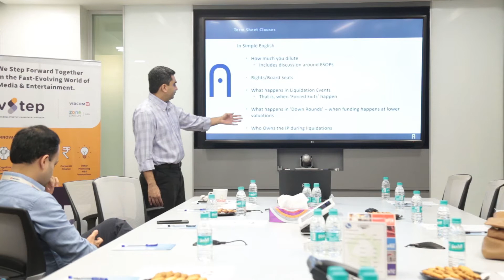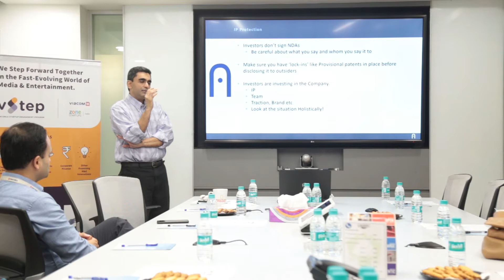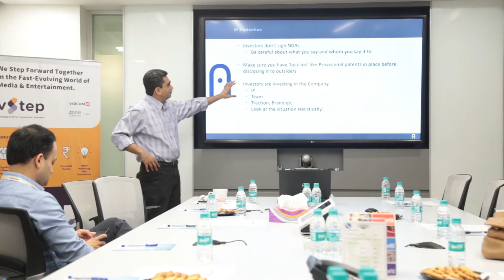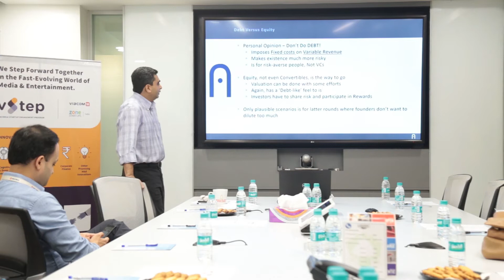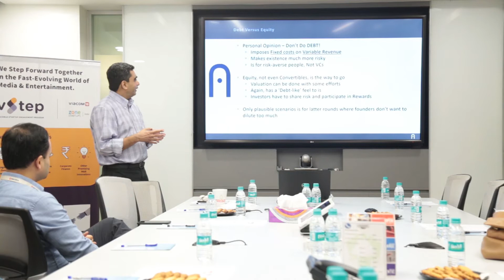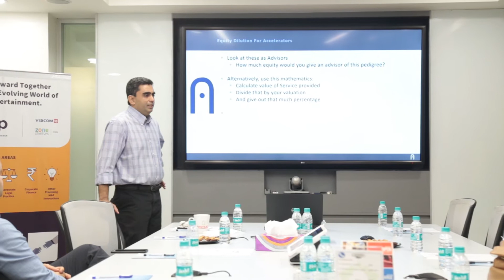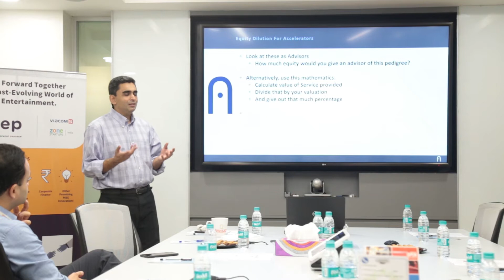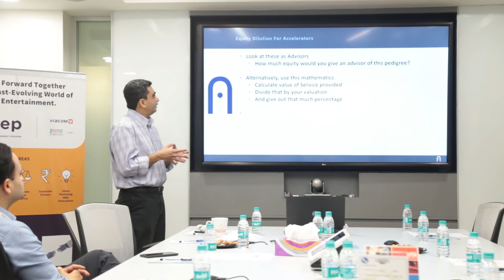Investment Do's & Dont's - Devang Mehta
Devang Mehta, Partner, Anthill Ventures